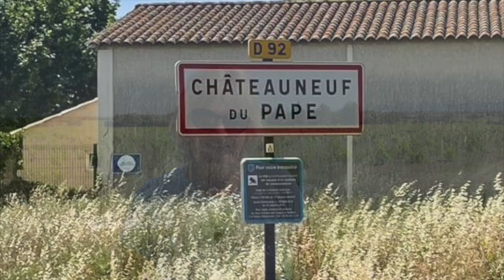Exploring Châteauneuf-du-Pape in France's Southern Rhône wine region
Châteauneuf-du-Pape red wine is world-famous but is it worth visiting Châteauneuf-du-Pape in Southern Rhône? Yes, we think so! @winekellertravel
Châteauneuf-du-Pape red wine, with its distinctive embossed bottle and image of the Pope’s crossed keys, is probably one of the most well-known and exclusive wines in the world, but what is there to experience when visiting the small village of Châteauneuf-du-Pape, in the heart of the France's Southern Rhône region?
Join us and see what we discovered - the famous Châteauneuf-du-Pape vineyards, the village, the château on the hill and of course wine tasting at Château de Beaucastel and the wine shop, Vinadea, where you can sample different Châteauneuf-du-Pape wines!